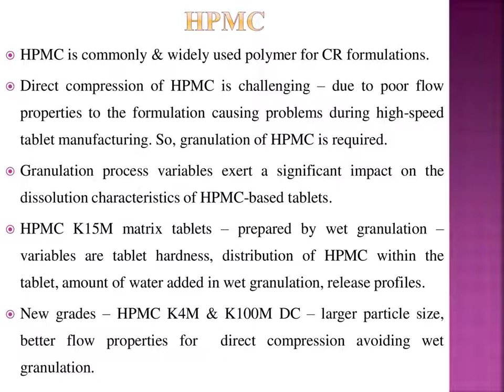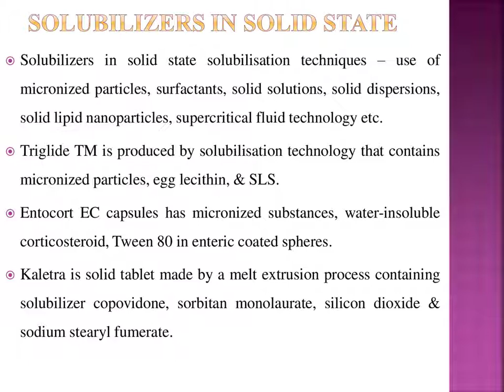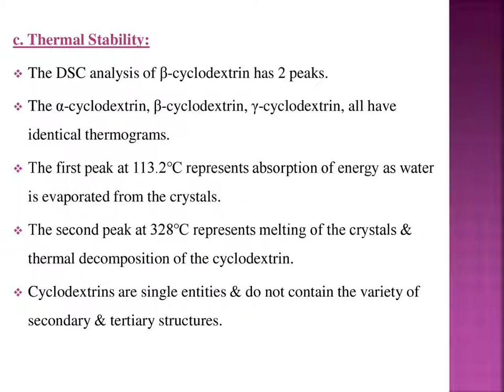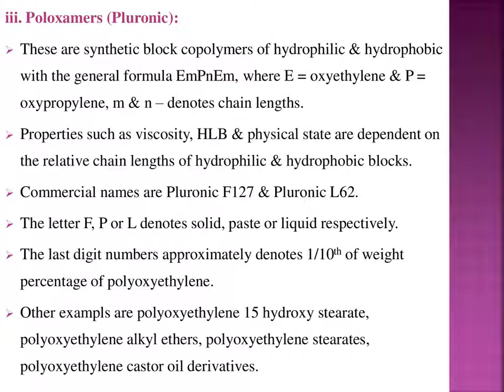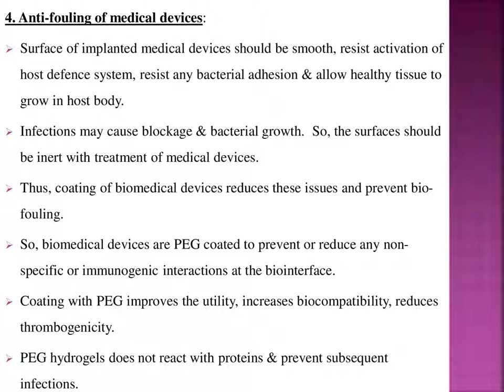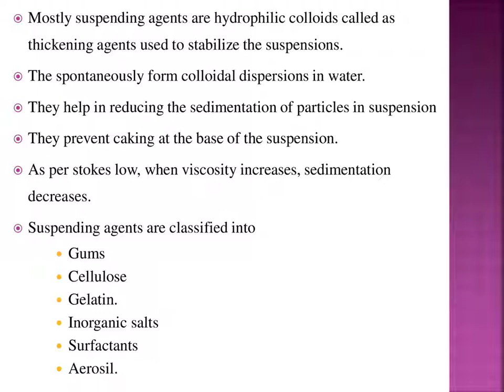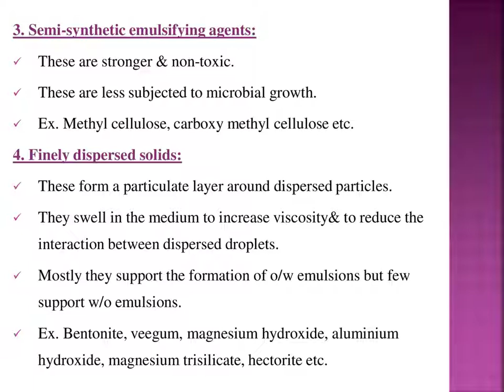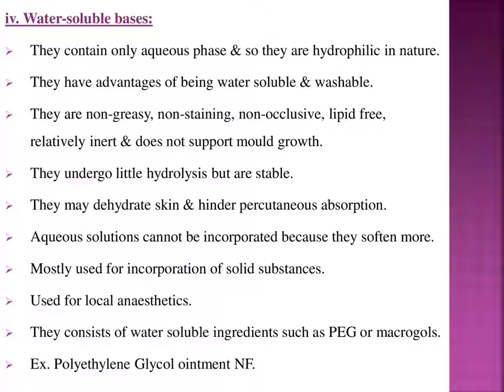B Pharm - SEM VIII - Unit II - Advanced Study of Ph Excipients I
Pharmaceutical Product Development